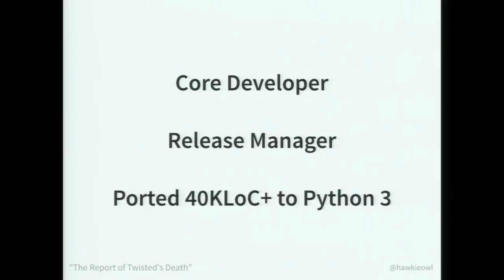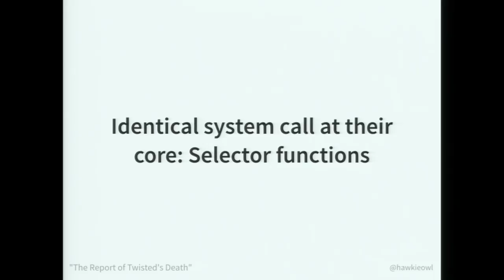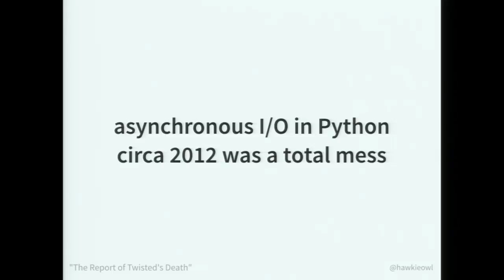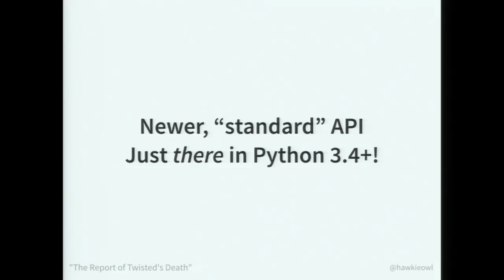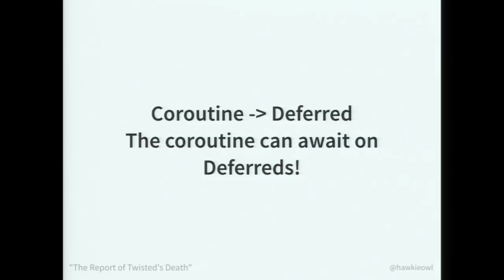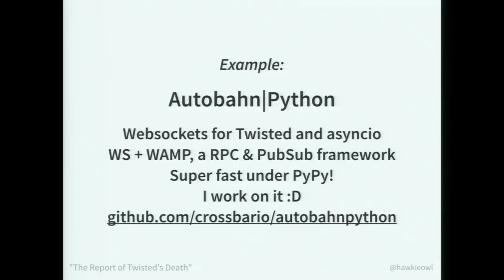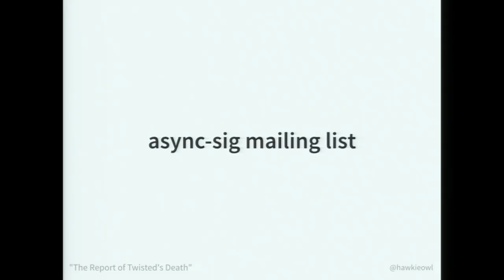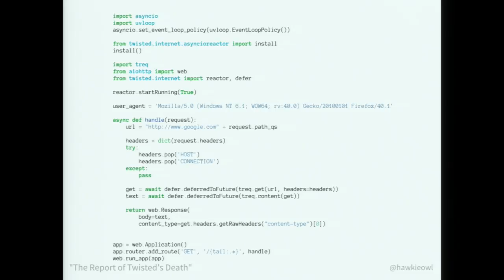Amber Brown - The Report Of Twisted’s Death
This talk will teach you how Twisted or Tornado supplement asyncio,
how asyncio can/is integrated with these frameworks, and makes a case
for the continued development of new and existing selector-loop based
frameworks. It will also paint a picture of the future direction of
Twisted, why the original plan of asyncio as a standard API has not
come to complete fruition, and what can be done about it.

Historically, there has been no “standard way” of doing asynchronous
I/O in Python. A variety of solutions, from using threads (WSGI),
processes (multiprocessing), green threads (gevent), or selector loops
(Tornado, Twisted) have all been used to similar degrees, but apart
from the (now deprecated) standard library asyncore/asynchat, Python
itself did not have a blessed option.

PEP 3156, or “the asyncio PEP”, introduced in Python 3.4, provides
this blessed option, choosing a standard selector loop approach (or
“reactor”, in Twisted parlance). The role of asyncio may seem muddled
in the eyes of developers new to asynchronous programming, or those
that may not understand the technical details of asyncio nor the
political environment in which it was created. This talk will teach
you how Twisted or Tornado supplement asyncio, how asyncio can/is
integrated with these frameworks, and makes a case for the continued
development of new and existing selector-loop based frameworks. It
will also paint a picture of the future direction of Twisted, why the
original plan of asyncio as a standard API has not come to complete
fruition, and what can be done about it.